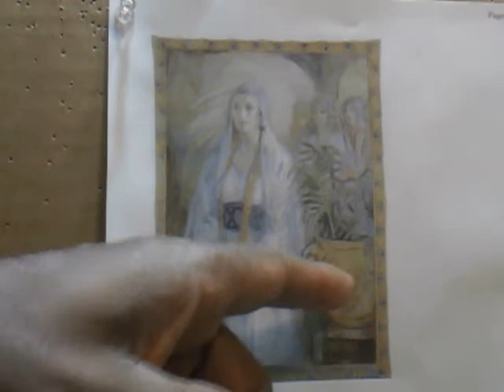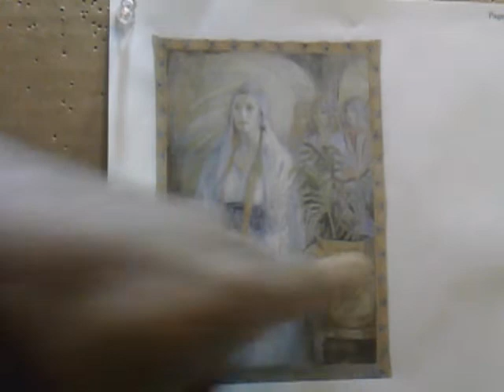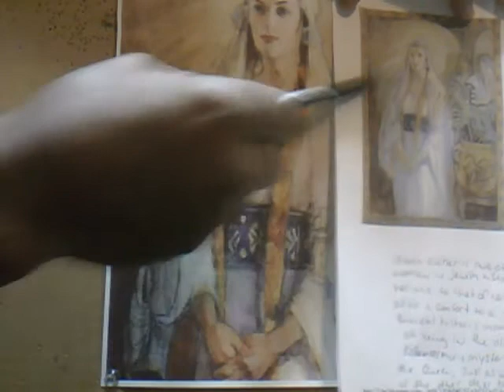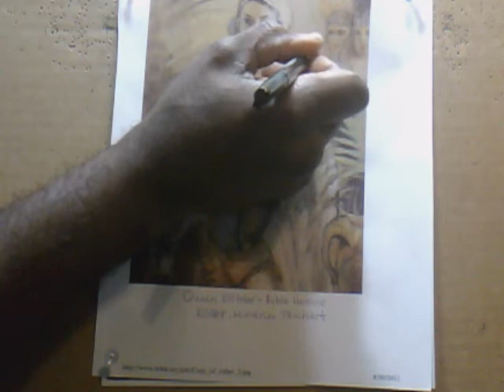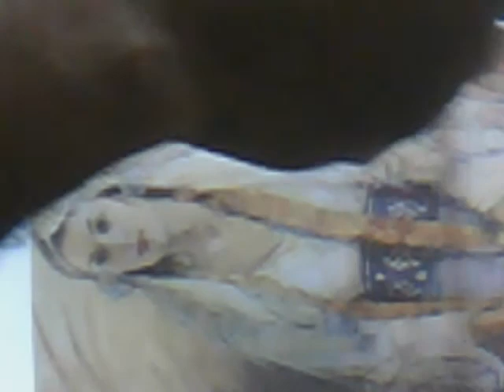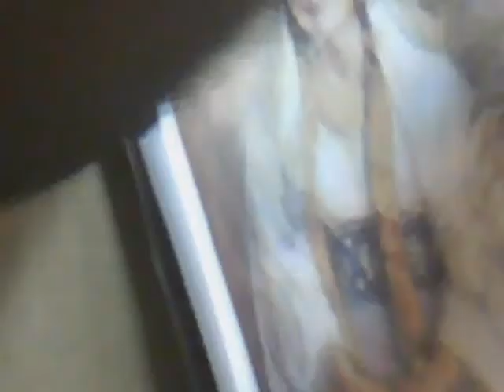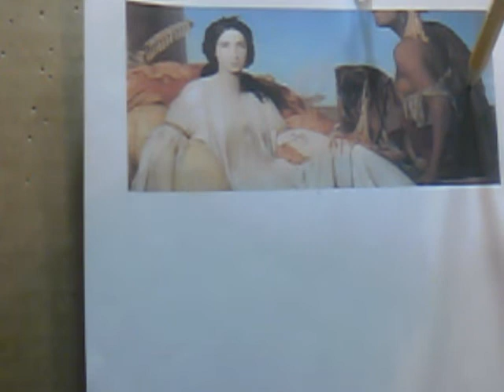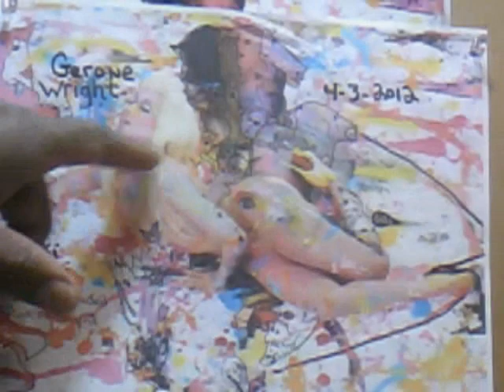Queen Esther Old Testiment Bibical Herione- As Jesus Contributed To Mankinds Genetic Altering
Attached is my 57th created video herein my Youtube "Geroneification" channel. If you have not seen all my videos, you should get right on doing so. The attached video references that of Old Testiment Bibical Herione "QUEEN ESTHER" ( Esther, Minerva Teichret). It is my understanding that the old testiment offers a mysterious and vague account of her reign within her era. Remarkably, I can offer you more to know about Queen Esther thhen that derived from the old Testiment pertaining to Queen Esther. For starters she was was bisexual woman, as was Jesus a bisexual man, and all the other bibical figures whom I can prove utilized thier bodies as human genetic manipulating vessels which is a ancient rooted cult like practice which is still globally occurring today. I name those that are Bisexual in bibical history just though my discoveries that they are memoralized in famous artworks and scuptures inwhich honors them for such. You see, through my paranormal experience/encounter I discovered that one that whom is uniquely choosen with thier body to become a genetic bridging vessel there is only two was that such occurrence becomes achievable. Number one way is through the way it occurred with me, and the number two way is artificially which requires both male and female genetics to be exhanged through oral sexual encounters. If you want to know how I became a genetic bridging vessel it is referenced in one of my 57 videos herein my youtube Geroneification channel as well referenced in one or two of my alienfos post. Just Google my name "Gerone Wright" and the links will be achieved. If you are unreasonably offended by what I'm saying, I say this to you, " Through my many discoveries, which a small portion are shared here with you in video form, I exposed Gods, Jesus, Popes, Queens, and all our worlds artist for the exact genetic manipulations, bridging, and references thereof pertaining to mankind". "Additionally, There are accepted bibical and historical artworks globally that reference nudiety, bisesexuality, and even reference children, some in the forms of angels, and some not, in suggestive sexual scenarios with adults." On the record., Im telling you that ancient bibical references of nudity with adults and children alike are all detailing the underlying true message to that of genetic bridging and manipulation which is practice though  cult like rituals which requires bisexual acts to performed in circles or genetic cyclination of the participants." If you are still displeased with what I'm suggesting, then please by all means message those that accuse, even God (Gods) if you will, but mainly the Vatican. Tell them that there is this bizzar guy named "Gerone Wright" with videos and informations posted now globally, inwhich suggest that the Vatican parishners are bisexual and the Vatican is the genetic "Cross Referencing/Bridging" location for cult rituals to be practiced. While you at it, please feel free to tell them I'm stating the same about Nuns as well. Lets not forget to contact Nick Minaj and Deluxe Album Artist as well. Do me that favor because I've been trying to provoke a response for the longest, to no avail..Truth of the matter I would love nothing better then to go public on a media scale with any one of the above mentioned whom so chooses to confront me opposing my findings.Gerone Wright